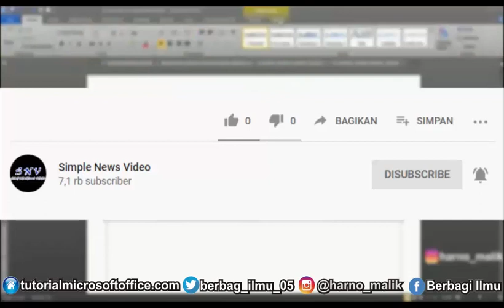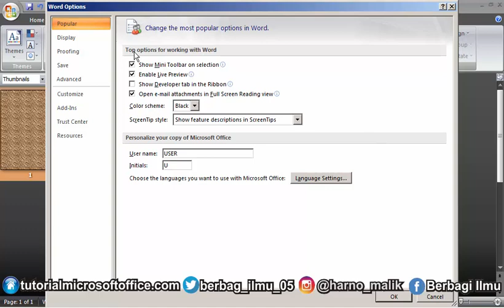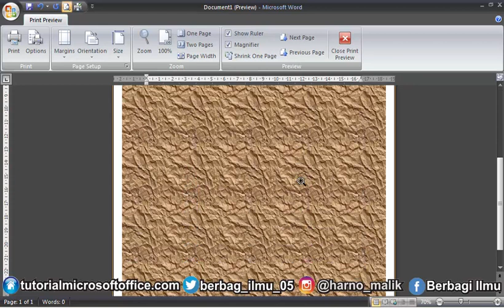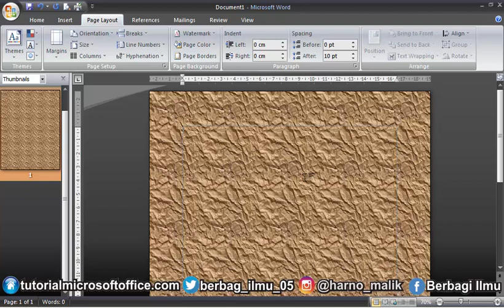VideoTutorial Cara Supaya Background Warna dan Gambar di Word Bisa Terprint • Simple News Video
how to print background color in word 2010, how to print background color in word 2007, how to print background in word 2007, how to print background color in word, how to print a gradient background in word